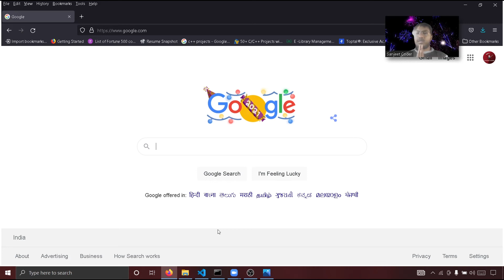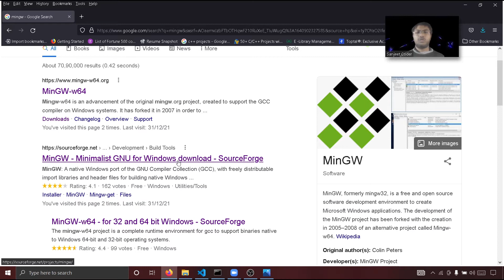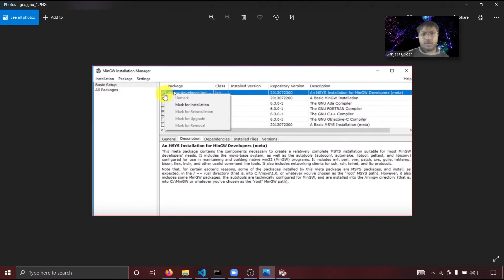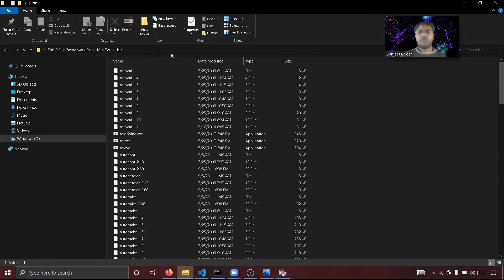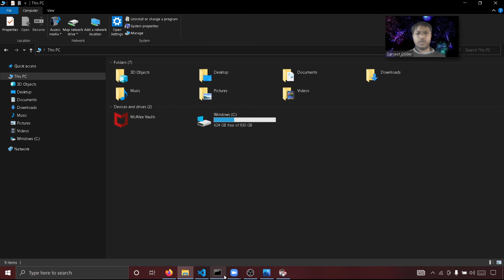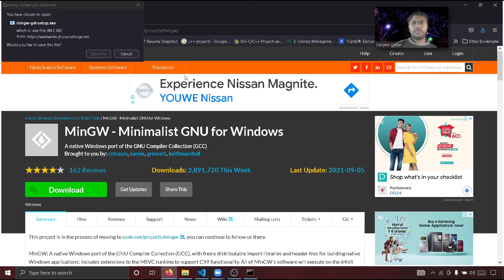gcc is not recognized as an internal or external command visual studio code | Error Solved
This video explains about Linked List operations in Data Structure. We will cover an example that will give an idea about linked list delete Operation.